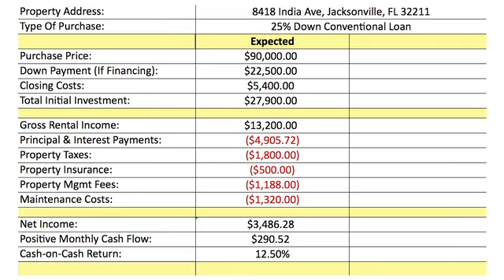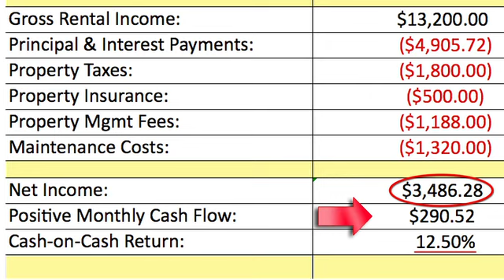Brian & Jen T. - Fairfax, VA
8418 India Ave.